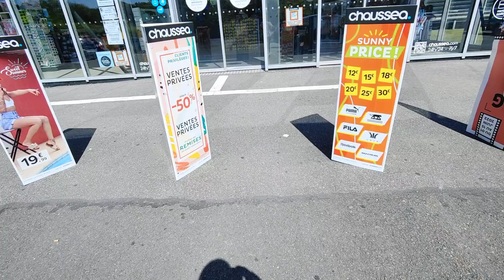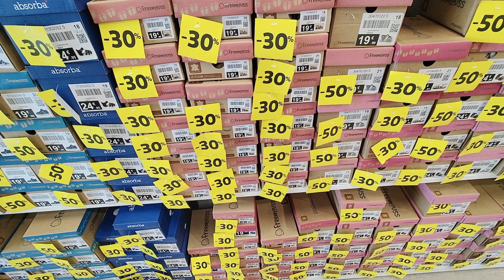CHAUSSEA VENTE PRIVÉE 16 JUIN 2022 ⚡-50€